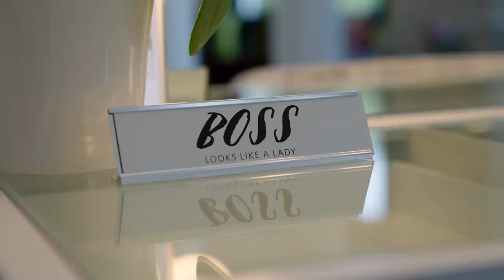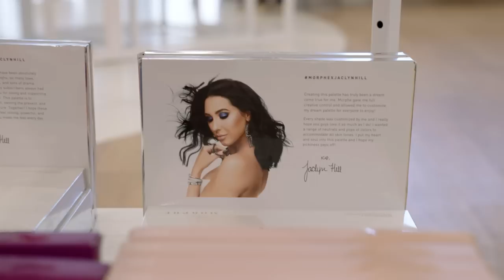SHOPPING FOR AN ENTIRE NEW MAKEUP COLLECTION!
For todays video we're going shopping at Ulta, Nordstrom, Morphe and The Container store and buying an entirely new makeup collection for my office vanity! I had so much fun doing this & cant wait to show you guys all of the products we purchased in the second part of this video next week, where we'll be back in my office stocking the vanity! I hope you enjoy! XO

301 W. Platt St #632

Jaclynhill

Jaclynhill

Jaclynrhill